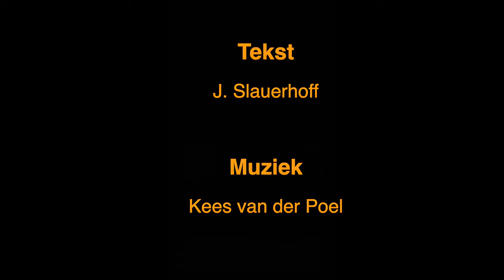Margje Wittermans - Woninglooze / Nederfolkfestival, Zaandam, 9 februari 2024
Naar een tekst van J.J. Slauerhoff
Muziek:  Kees van der Poel

Gitaar: Kees van der Poel
Mandolien: Janos Koolen
Accordeon: Onno Kuipers

Video: Koen Hottemtot
Audio: Erik de Jong
Remix: Kees van der Poel

This video was shot on Iphone in HDR mode
Colorcorection in FCPX
Image upgrade from 1920x1080 to 3840 × 2160 4K
with Topaz Video AI